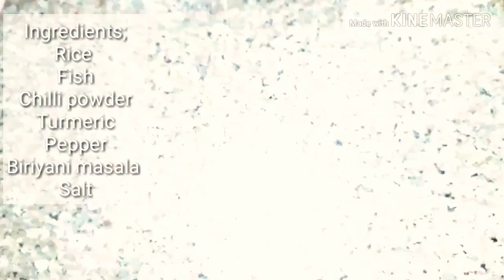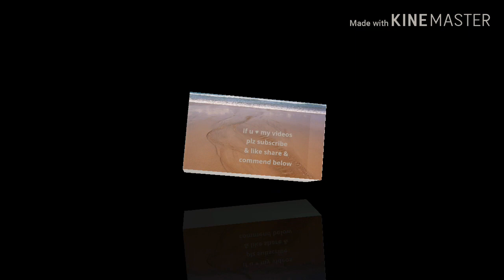How to make Fish Dum Bjriyani//വീട്ടില്‍ തന്നെ പെട്ടെന്ന് ഉണ്ടാക്കാം \\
How to make Fish Dum Biriyani
വളരെ പെട്ടെന്ന് തന്നെ വീട്ടില്‍ ഉണ്ടാക്കാന്‍ പറ്റുന്ന സ്വാദിഷ്ഠമായ മീന്‍ ബിരിയാണി

Fish biriyani
Malabar fish biriyani
Kerala fish dum biriyani
Meen biriyani
Fish dum biriyani malabar style
Fish dum biriyani recipe